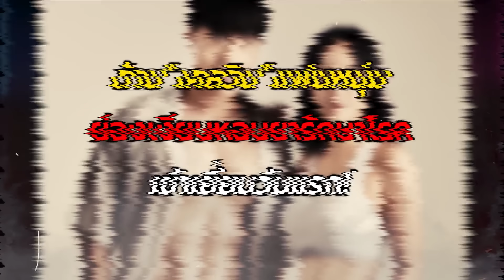“ราชทัณฑ์”แจงสาเหตุ “บอสมิน” ไม่ต้องตัดผม ฝั่ง“เคลวิน”แฟนหนุ่ม ย่องเงียบเข้าเยี่ยมวันแรก | TOP DARA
ญาติบอส “ดิไอคอน” รอเข้าเยี่ยมหน้าทัณฑสถานหญิงกลางแน่น ด้าน “แม่” นักแสดงสาวพร้อมด้วย “เคลวิน” แฟนหนุ่มของ “บอสมิน พีชญา” หอบยารักษาโรครุดเข้าเยี่ยมวันแรก ด้าน เผยสาเหตุที่ไม่ต้องตัดผม เนื่องจากเป็นผู้ต้องหาระหว่างพิจารณาคดี แตกต่างกับผู้ต้องขังเด็ดขาด ทั้งเรื่องกายภาพ จะมีการแยกกันอยู่ ไม่ปะปนกัน และผู้ต้องขังระหว่างพิจารณาคดีผู้หญิงสามารถไว้ผมยาวได้ นอกจากนี้ ยังมีสิทธิในการพบทนายความเพื่อเตรียมต่อสู้คดีได้อย่างเต็มที่ แต่ตลอด 5 วันที่ผ่านมา ยังไม่มีหน่วยงานรัฐที่เกี่ยวข้องติดต่อเข้ามาสอบปากคำผู้ต้องหาในคดีนี้